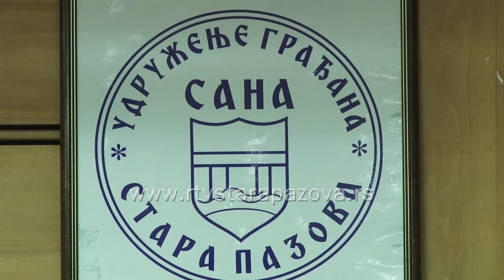Kultura Srba u regionu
Kulturna zajednica Krajine je u saradnji sa Udruženjem građana Sana iz Stare Pazove organizovala okrugli sto na temu: Kultura Srba poreklom iz regiona danas,  smernice za sutra.